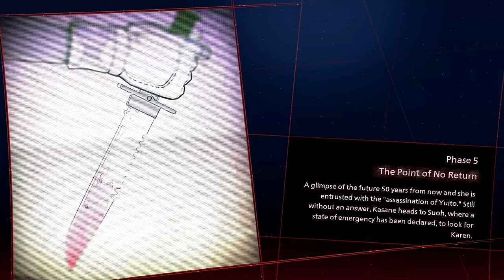Sumeragi Slaughter!!! - Scarlet Nexus